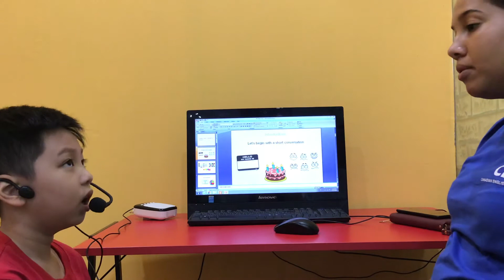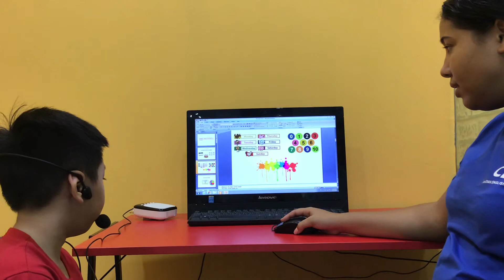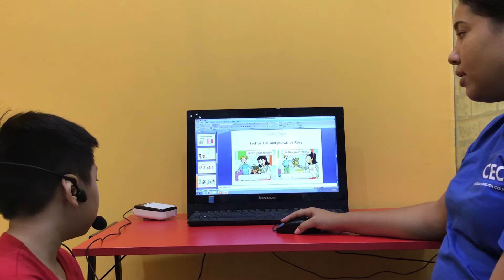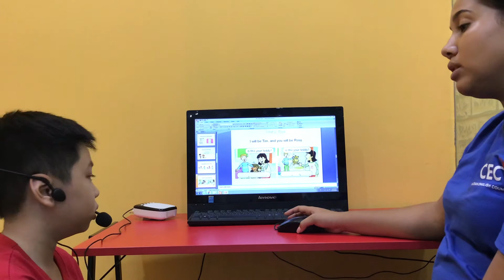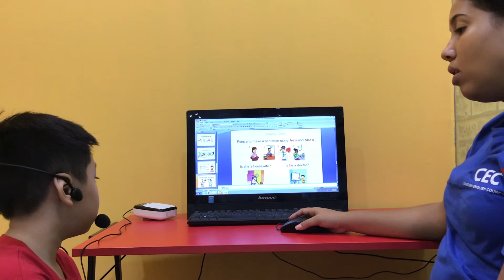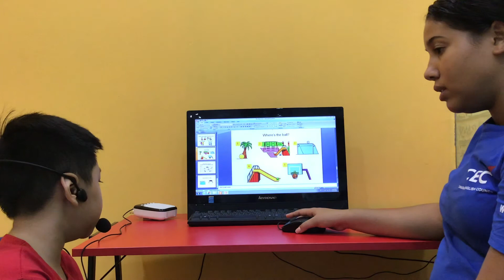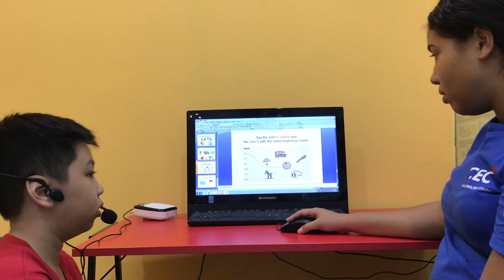CEC_ES1Q_VIDEO TEST 1_HOÀNG BẢO NAM